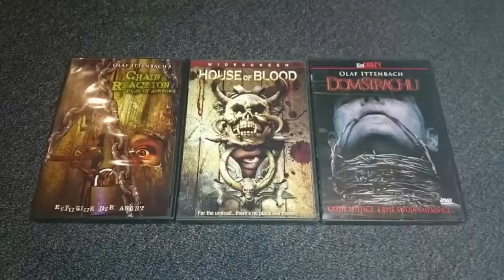Unboxing - "Warriors" zBox von Zavvi Februar 2018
Hier zeige ich euch, was in der Februar zbox von Zavvi ist,.